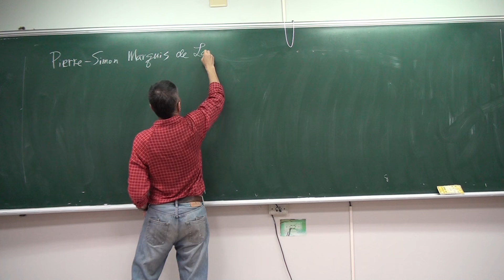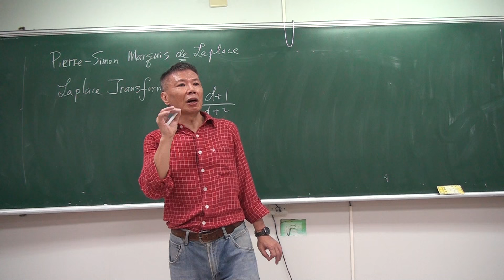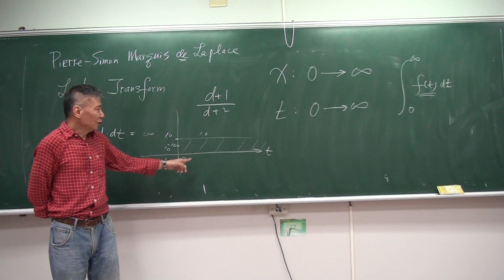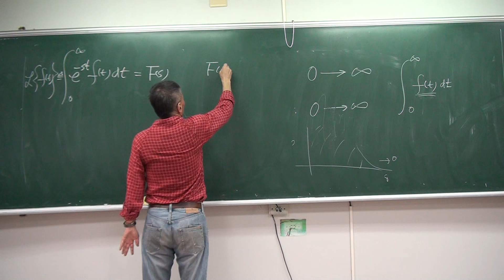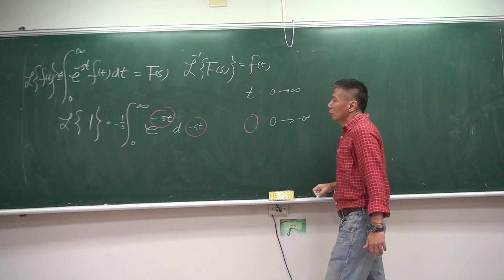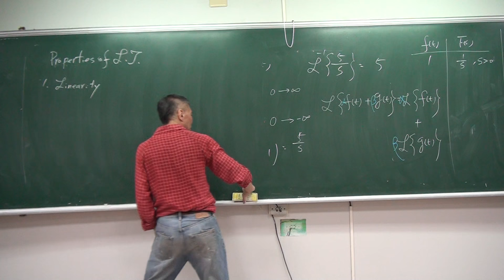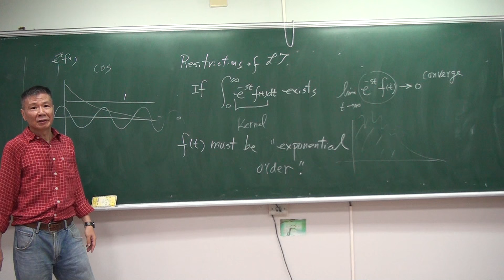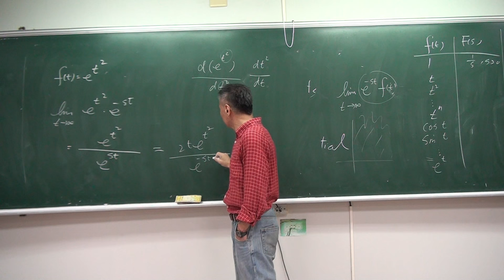工程數學 之剛式教學 22 Laplace transform by 義守大學 skwang 王曉